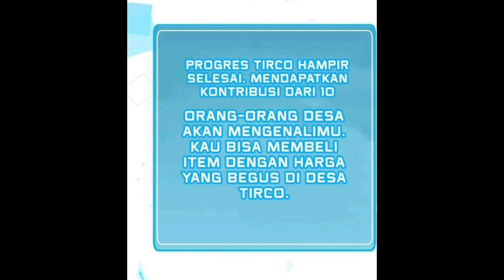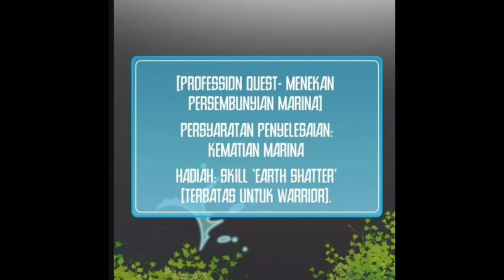Seorang Chef Yang Masuk Ke Dunia Online | Alur cerita Manhwa Overpower terbaru part 4